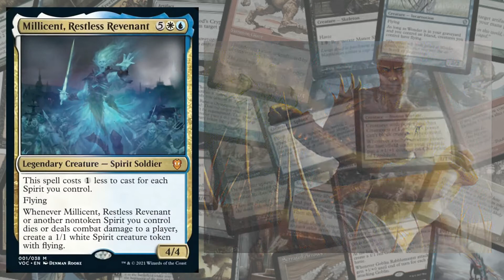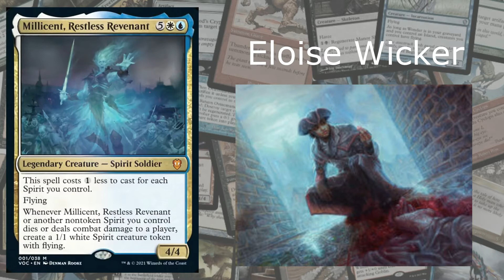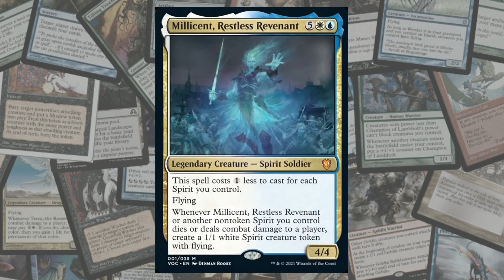Let's Talk Legendary - Millicent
Millicent